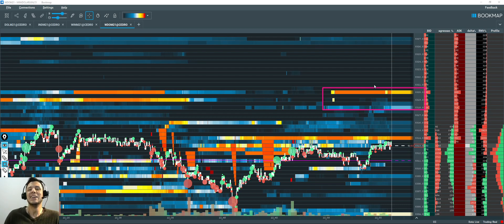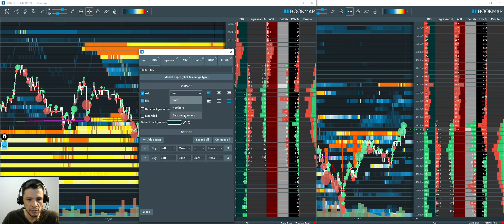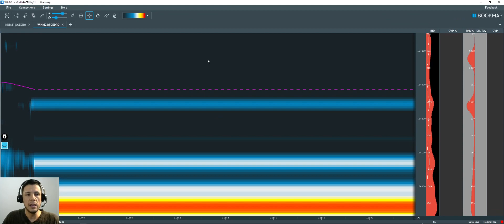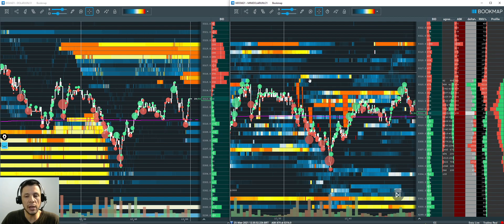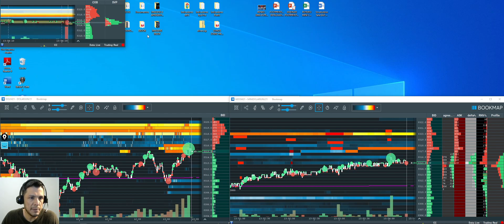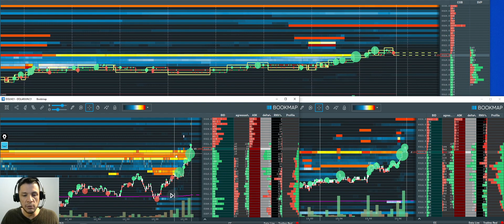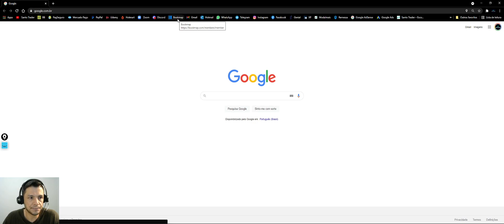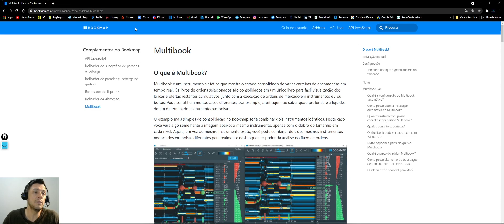Bookmap - Multibook - toda a liquidez em suas mãos